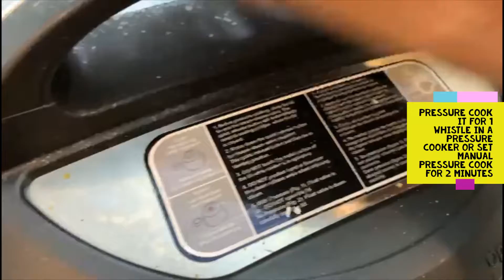Minestrone Soup | Italian Soup | Homemade Minestrone Soup | Loaded Vegetable Soup | Healthy Soup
Ingredients
2 Tbsp Butter/ghee
1 tbsp minced garlic
1 tbsp basil leaves
1/2 cup chopped onions
1 chopped green chilly
1/2 Cup chopped spring onion
1/2 Cup diced zucchini
1/2 Cup diced carrot
1/2 Cup diced celery
1/2 Cup diced tomatoes
4 cups of vegetable broth
1 cup cooked shell pasta
1 tbsp pepper powder
1 tbsp oregano
Salt as per taste
1 tsp pepper flakes
1 can of cannellini beans

Method
- Heat the instant pot or pressure cooker, add 2 Tbsp Butter/ghee then add 1/2 cup chopped onions,1 chopped green chilly,1 tbsp minced garlic, 1/2 Cup chopped spring onion and 1 tbsp basil leaves
- Sauté until the onion and other ingredients are slightly cooked
- Add 1/2 Cup diced zuchhini,1/2 Cup diced carrot,1/2 Cup diced celery,1/2 Cup diced tomatoes
- To that add 1 tbsp pepper powder,1 tbsp oregano, Salt as per taste,1 tsp pepper flakes,4 cups of vegetable broth and 1 can of cannellini beans
- Pressure cook it for 1 whistle in a pressure cooker or set manual pressure cook for 2 minutes
- Release pressure and cook on slow cook mode in an instant pot or open and cook in a pressure cooker on medium heat
- Add Pasta and cook for 5 minutes
Serve it hot with some salad or bread
Note- Can replace pasta with wild rice